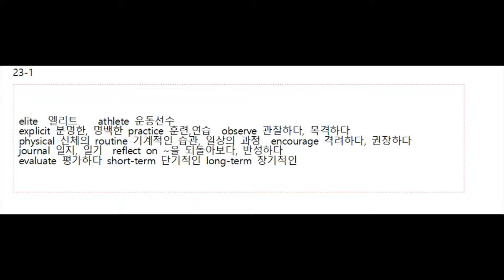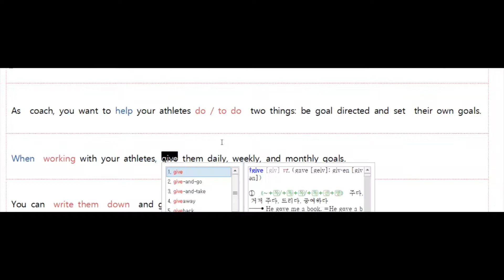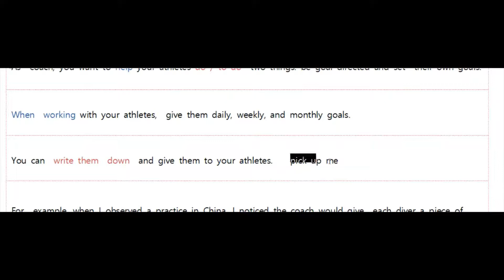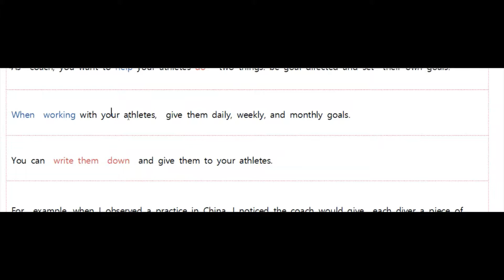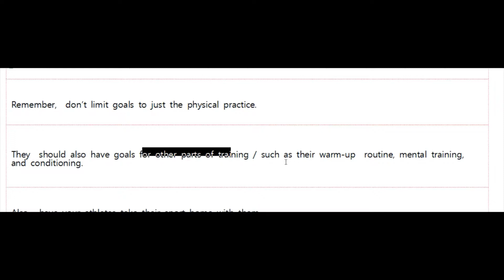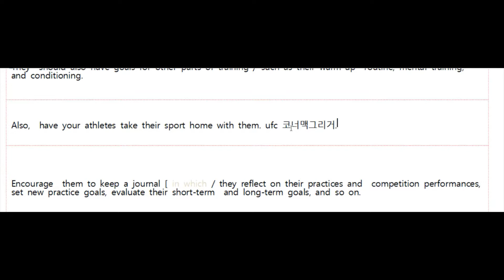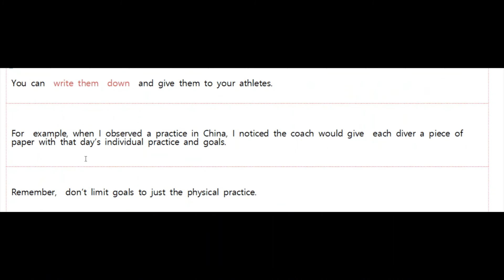코치로써 당신이 해야 할 일! 19개정 수능특강 light 23강 2번.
-단어정리
-어법
-해석

은석T